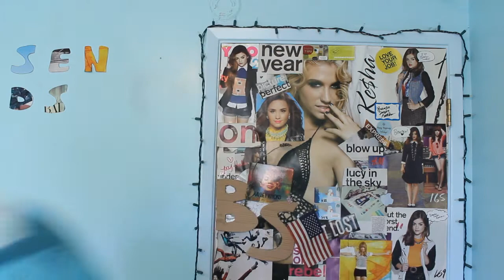College Swag!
Can we just take a few moments to appreciate my swag?